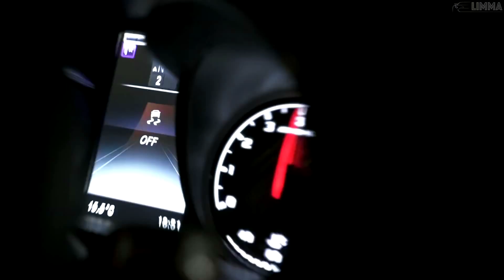No Reasons - Against the world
Video support:
LIMMA